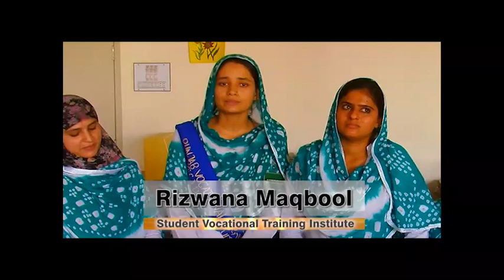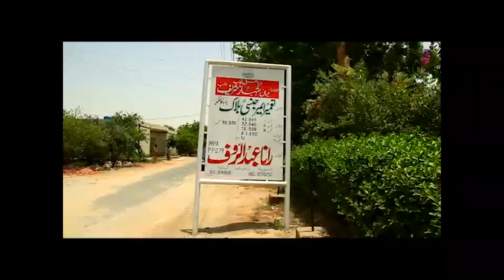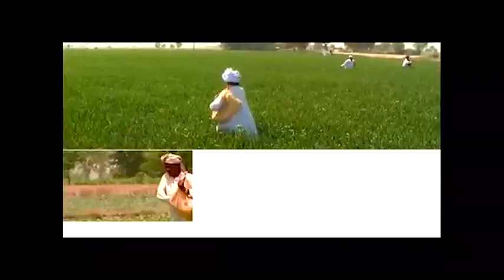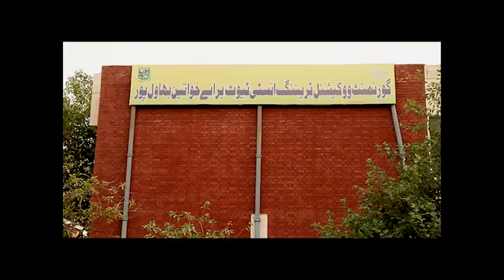Bahawalpur Division Documentary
A Detail Information of Infrastructure Projects in Bahawalpur Division